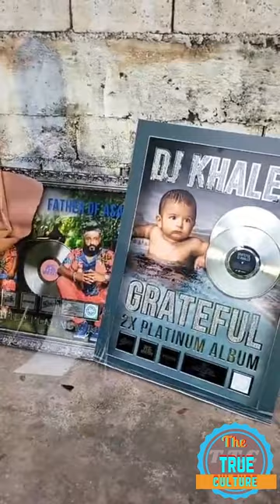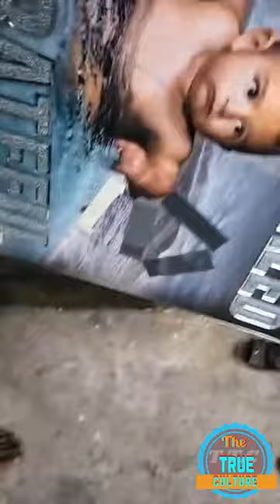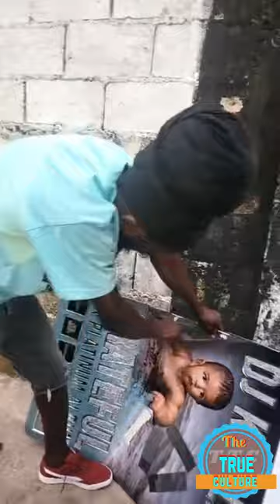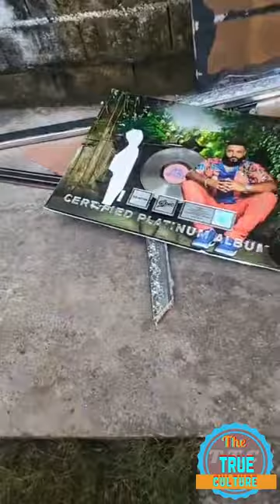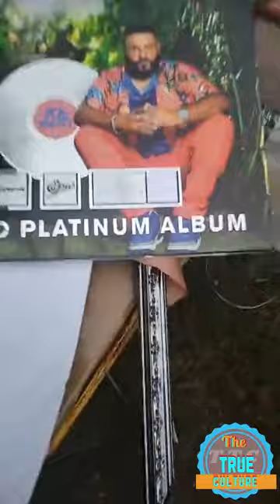Sizzla post on instagram saying that he was insulted by dj Khaled